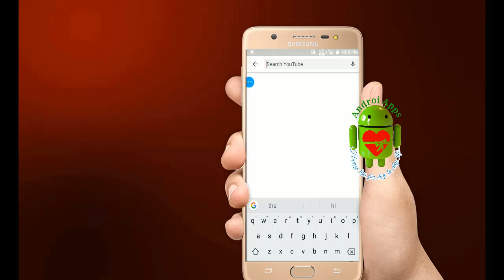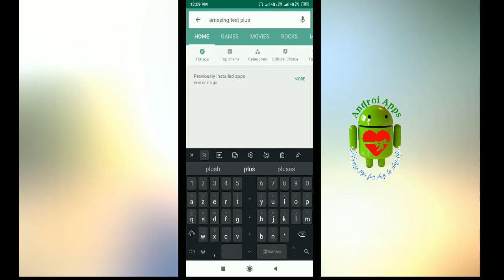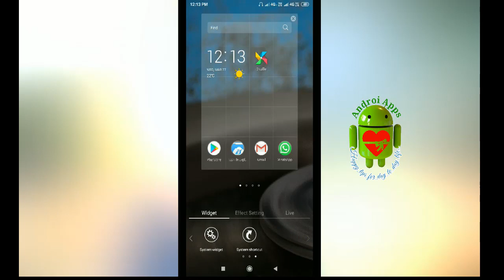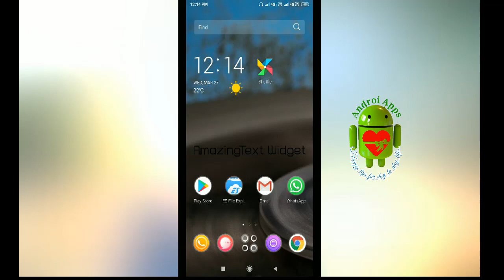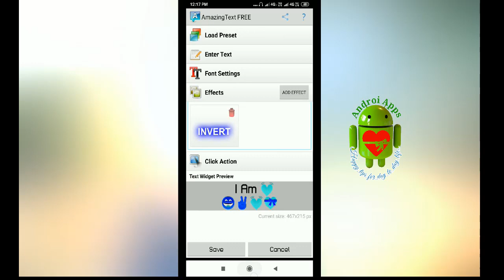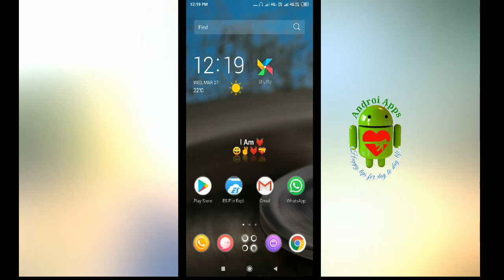How to place text on Android home screen for affirmations android text widget app